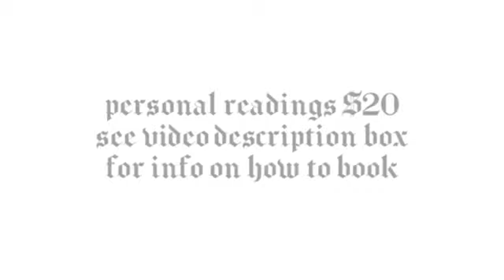SCORPIO ♏️ Moving Onto Your Next Journey - July Tarot Card Reading 2024